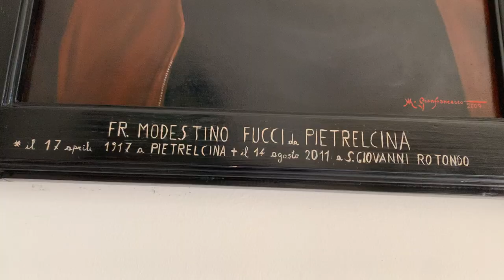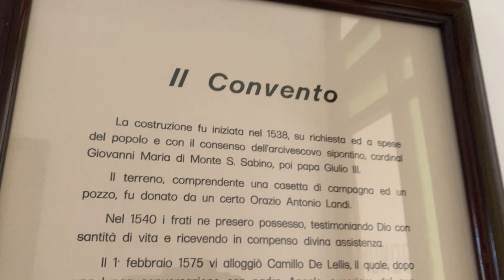Chi sono i figli spirituali di Padre Pio?